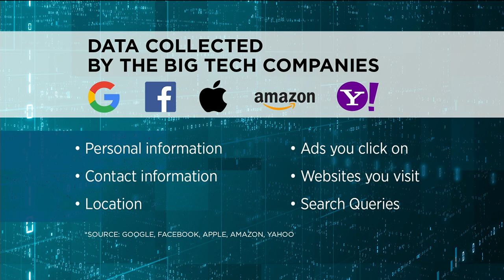Which major tech companies are collecting your data and why | Your Morning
Daniel Bader from Mobile Nations joins us to discuss who’s collecting your online data when you visit certain sites and how it’s being used.